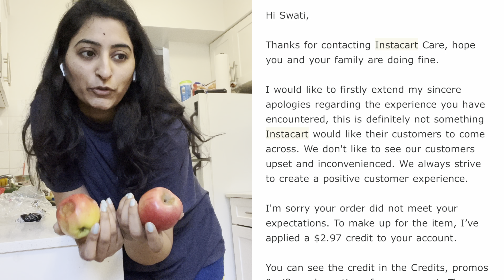Walmart Grocery Delivery In Canada | Instacart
Grocery Delivery In Canada | Instacart

Hi Guys ,

I am very passionate about sharing my lifestyle with you all and would love to know your comments about my content.